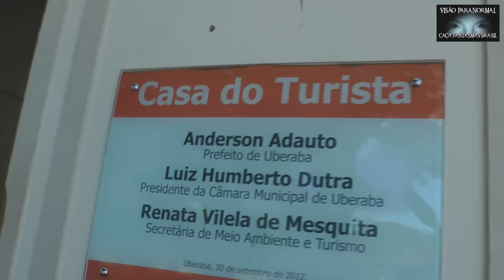O Legado de Dona Albertina Peirópolis CFB#889 Caça Fantasmas Brasil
Espírito de Dona Albertina nos chamou para Peirópolis, distrito rural de Uberaba, Minas Gerais,  que agora zela pelo seu sonho nas mãos do filhos!!! obrigado pelo grande aprendizado.

Canal de cortes do Caça fantasmas Brasil